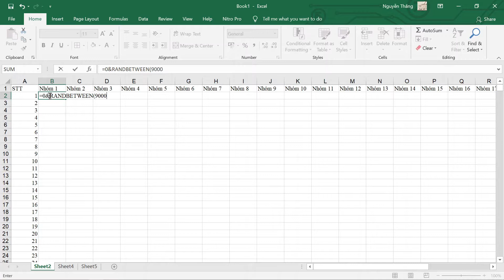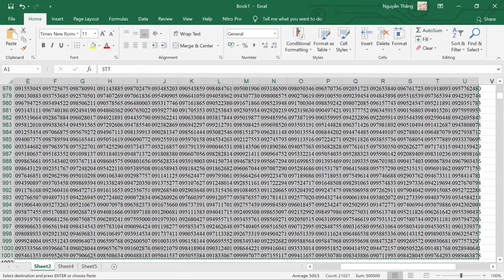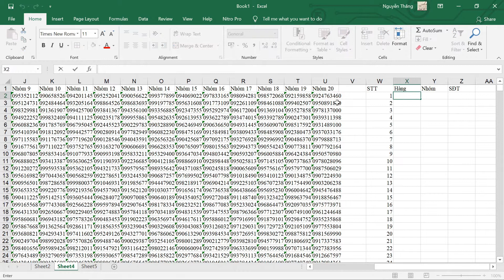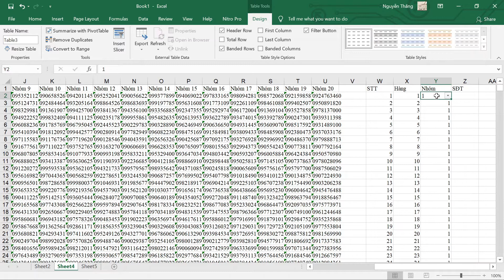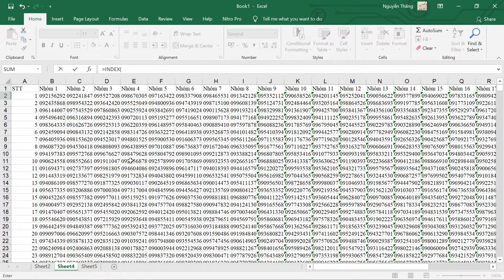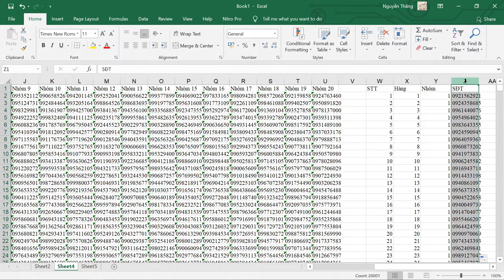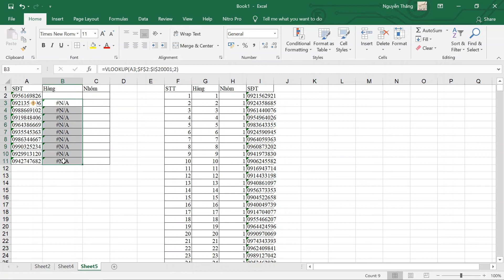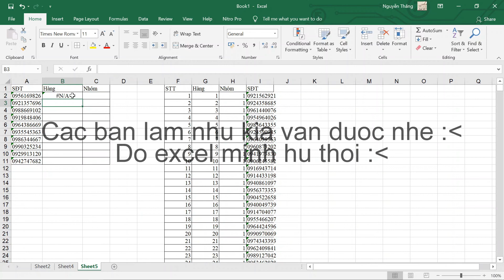Sinh viên Khóa:2 - Đại học edX - Họ và Tên:Nguyễn Trọng Thắng - Bài tập số:7 Môn:excel